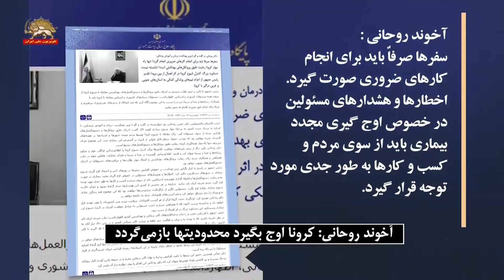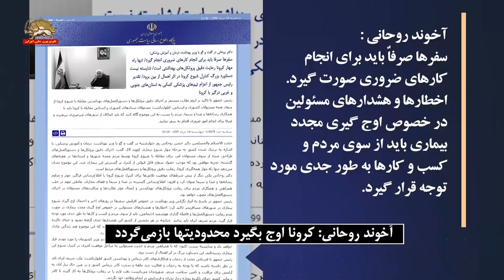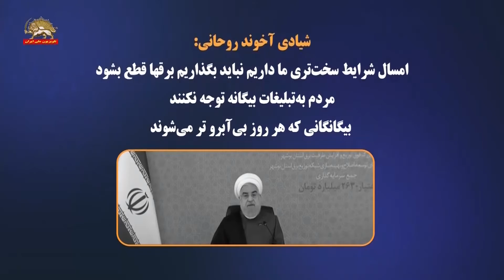شیوع شدید کرونابراثر عملکرد مجرمانه رژیم اعتراف ناگزیر روحانی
اعتراف ناگزیر روحانی و طلبکاری  وقیحانه از مردم
آخوند روحانی: کرونا اوج بگیرد محدودیتها بازمی‌گردد
درحالیکه پی آمدهای عملکرد رژیم و نپرداختن هزینه قرنطینه از اموال غارت شده مردم و فرستادن زحمتکشان به قربانگاه، روز به روز بیشتر بارز میشود و نتایج شوم سیاست رژيم در بالارفتن شمار مبتلایان حتی در آمار قطره چکانی و رسمی رژیم پنهان  کردنی نیست، آخوند شیاد حسن روحانی در تماس  تلفنی با نمکی با طلبکاری و وقاحتی  حیرت انگیز مدعی مردم بی گناهی شد که رژيم به قربانگاه فرستاده است.و رئيس جمهور ارتجاع یک ماه و نیم پس را بازگشایی مدارس و ترددات بین استانها در طرح مجرمانه خامنه ای- روحانی، گفت:

سفرها صرفاٌ باید برای انجام کارهای ضروری صورت گیرد... اخطارها و هشدارهای مسئولین در خصوص اوج گیری مجدد بیماری باید از سوی مردم و کسب و کارها به طور جدی مورد توجه قرار گیرد. مردم باید بدانند چنانچه در هر بخشی از کشور هشدارها جدی گرفته نشود و شیوع بیماری دوباره اوج بگیرد، مسئولین ناگزیر از بازگرداندن محدودیت‌ها خواهند بود که این موضوع هم زندگی عادی شهروندان را دچار مشکل خواهد کرد و هم آسیب‌های اقتصادی جدی به جامعه خواهد زد.
در این تماس تلفنی نمکی وزیر بهداشت بسیجی رژیم نیز با طلبکاری مشمئز کننده یی گفت: باید به مردم یادآوری کنیم که کرونا تمام نشده و اوضاع عادی نیست.

شیادی آخوند روحانی:
امسال شرایط سخت‌تری ما داریم نباید بگذاریم برقها قطع بشود
مردم به تبلیغات بیگانه توجه نکنند
 بیگانگانی که هر روز بی‌آبرو تر می‌شوند

سخنرانی آخوند روحانی در مراسم افتتاح نیروگاه برق ۱۵ خرداد ۹۹
امسال شرایط سخت‌تری ما داریم نباید بگذاریم برقها قطع بشود مردمی که در خانه هستند حالا یا بیمار هستند خودشان را ایزوله کردند یا به‌هرحال دارند زندگی می‌کنند نیازمند برق هستند در تابستان گرم و هم‌چنین در آب، آب نیازمندی ما امسال و مصرف ما امسال بیشتر خواهد بود به‌خاطر همین دستورالعمل‌های بهداشتی که ما داریم که مردم باید چندین بار بتوانند دستشان را به‌خوبی بشویند بنابراین امسال یک شرایط خاصی ما در زمینه آب و برق داریم اگر مردم عزیز ما همین کولر گازی که در خانه دارند یا کولر آبی که دارند در کولر آبی اگر دور کند بگذارند نروند روی دور تند و در کولر گازی اگر درجه آن را مناسب تنظیم کنند مثلاً به جای ۱۸ و ۲۰ و اینها بروند روی ۲۴ درجه تنظیم بکنند ما می‌توانیم به‌خوبی از تابستان امسال عبور بکنیم.

امیدواریم هر روز ما در امسال روز تولید باشد روز جهش تولید باشد روز افتتاح باشد و روز نشاط مردم باشد و مردم به تبلیغات بیگانه توجه نکنند بیگانگانی که هر روز کم آبروتر و بی‌آبرو تر می‌شوند این افتتاح ها یک پاسخ قاطعی به آمریکا و اسراییل هست برای این‌که آنها به‌خوبی بدانند در شرایطی که وضع آمریکا در یکی از بدترین روزهای تاریخ سیاسی و اجتماعی آمریکا را ما شاهد هستیم و می‌بینیم چه ظلم بزرگی به سیاه پوستان می‌شود و ماجرای جورج فلوید به‌عنوان یک ماجرای جهانی شد یعنی این هم داستان عجیبی است اظهار همدردی می‌کنیم نسبت به همه مردم آمریکا که امروز در خیابان‌ها هستند و دارند تظاهرات می‌کنند و به‌شدت محکوم می‌کنیم جنایاتی که امروز در آمریکا دارد واقع می‌شود!! و کاخ سفیدی که فرمان این جنایتها را صادر می‌کند!!